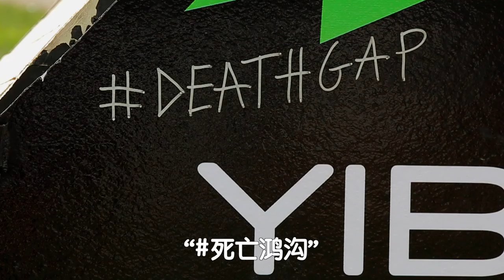Death Gap Minisode - Extreme China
Duolomeidi asked us to put on a show for opening day, the result was dubbed "Death Gap" by the crew. Full edit coming soon